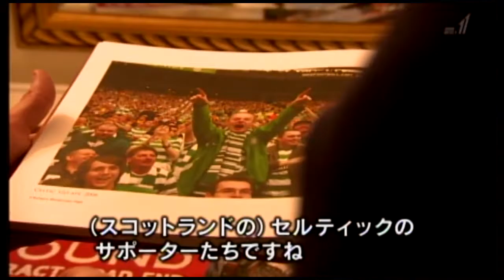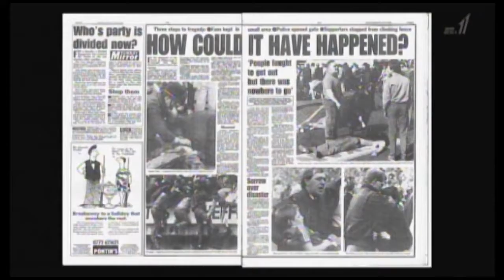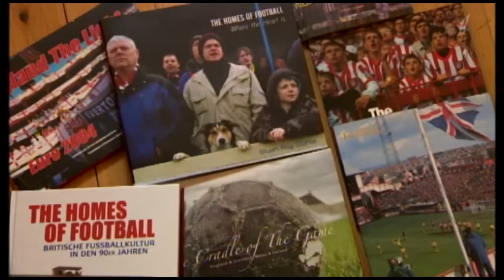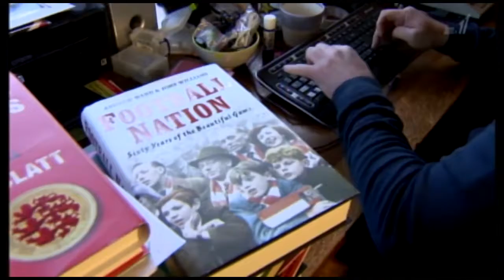Soccer Planet Japan featuring Stuart Roy Clarke at home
The popular Japanese sports show sends a crew to Derbyshire in England during its winter, to follow Stuart up the road to a local game. Indeed Stuart's barn-house in which he is being interviewed was itself the changing rooms to Hathersage FC 100 years ago.
In Leicester we meet Professor John Williams of the Norman Chester Centre For Football Research who puts Stuart's work in context of football history.